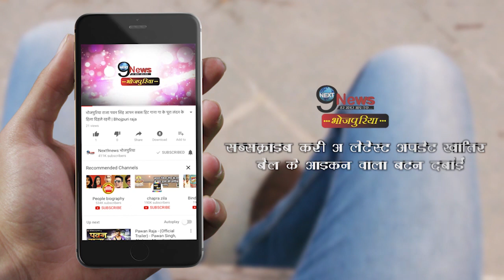4 बहनो के साथ मस्ती करते हुए सुशांत का ये इमोशनल वीडियो हुआ वायरल, SUSHANT VIRAL VIDEO